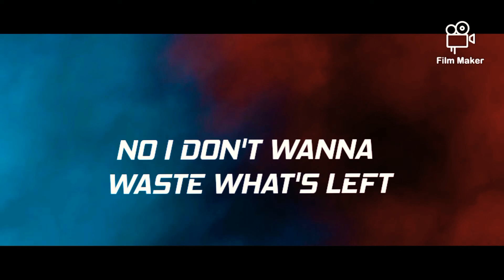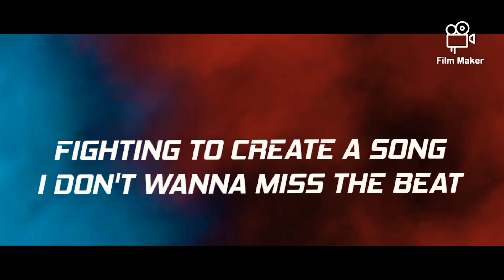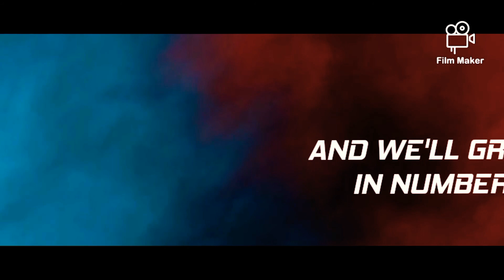On & on Cartoon | Justin Bieber song (Lyrics) ft. Daniel Levi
Allowance is made for purposes such as you get songs with lyrics